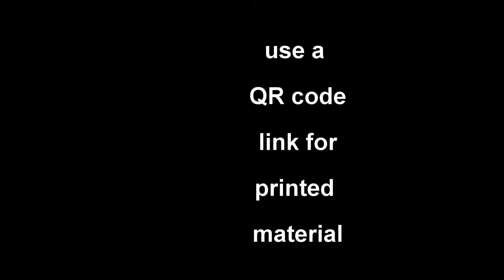blugoPRODUCTIONS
PROMOTIONAL HD VIDEO PRODUCTION, BATON ROUGE, LA
ON LOCATION VIDEO SHOOTS,
BUSINESS PRESENTATIONS,
(WEBMERCIALS) ONLINE VIDEO FOR WEBSITES,
REAL ESTATE AGENT PROFILES AND WALK-THROUGHS,
COLLEGE RECRUITMENT VIDEOS,
 INSTRUCTIONAL TRAINING AND JOB SAFETY VIDEOS,
BUSINESS PLAN VIDEOS,COMPLETE EDITING